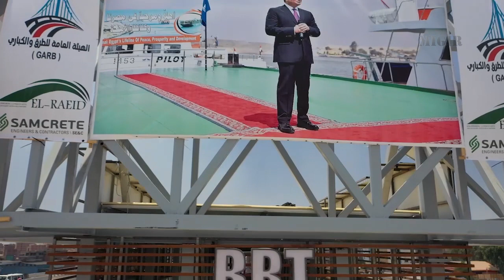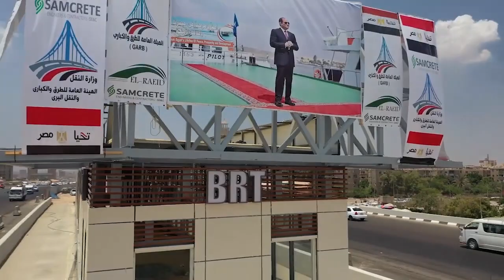Clean Transportation Era Begins. How BRT will change transport in Egypt Forever || الاتوبيس الترددي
Egypt is about to conclude development works on Greater Cairo’s Ring Road and the municipal transport authorities are working to implement the Bus Rapid Transit (BRT) system which will run through the 106-kilometer highway.

The Ring Road, the highest congested in Greater Cairo, has been undergoing upgrades with a total cost of EGP21.5 billion to expand from four to seven lanes in each direction, making way for a BRT separate lane in each direction.

The BRT is a high-capacity bus-based public transport system designed to deliver faster and more efficient services than conventional public transport modes. The new system is meant to ease congestion, especially during rush hours, and guarantee maximum safety for commuters. The BRT will be environmentally friendly, providing vehicles that run on electricity. The buses will have organized schedules, trip information, Wi-Fi, and air conditioning. Only ambulances and fire trucks will be allowed on the BRT lanes when need be. The Egyptian government is negotiating with international companies to bring the buses into the country and operate the new system in return for a percentage of the expected financial returns.

You can Reach out Now Easier than Ever! 👋

Migir is committed to increase the awareness of new cities and projects under construction in Egypt. We also believe effective media strategies require a deep understanding of your business goals and target audience. Our team works everyday to develop tailored solutions in videography, stock footage, editing, color correction, etc.